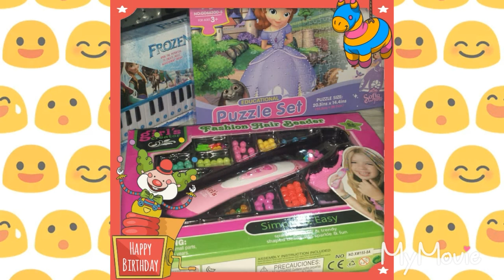Buon compleanno, Line! ❤🎂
(03/02/19)